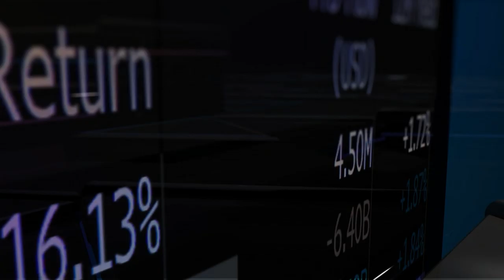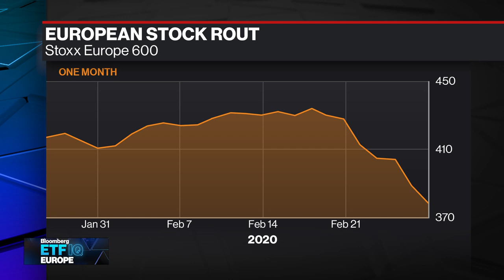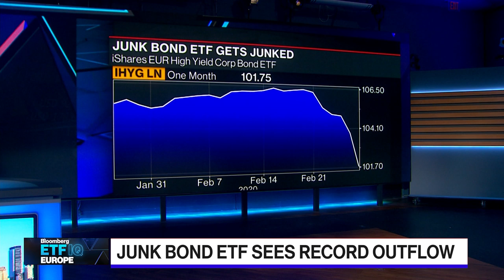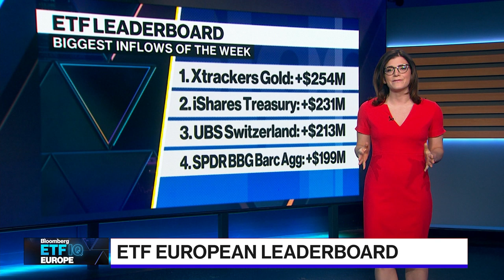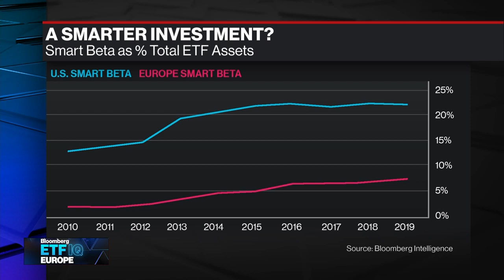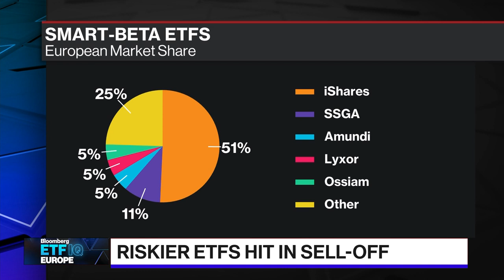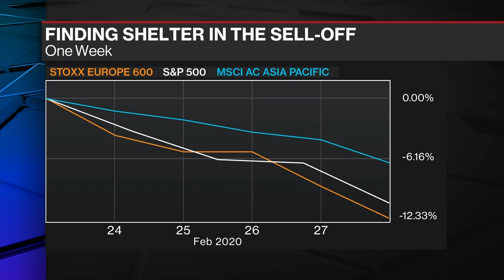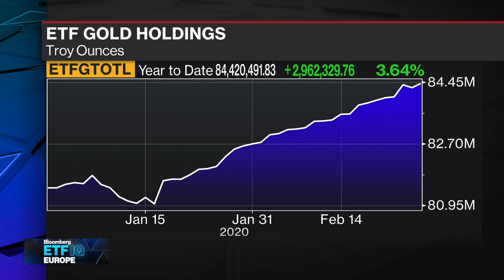'Bloomberg ETF IQ Europe' Full Show (02/28/2020)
Feb.28 -- "Bloomberg ETF IQ Europe" is your guide to the region's burgeoning market in exchange traded funds. Francine Lacqua explores the need-to-know trends and the passive investing boom that's fueling the sector's growth.